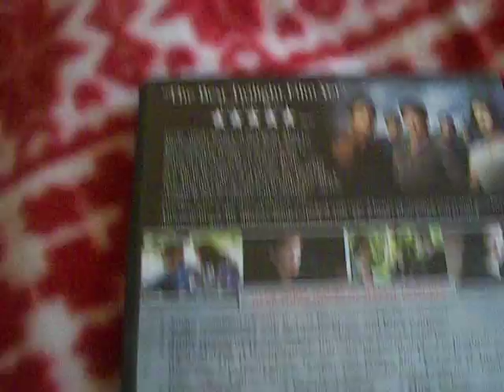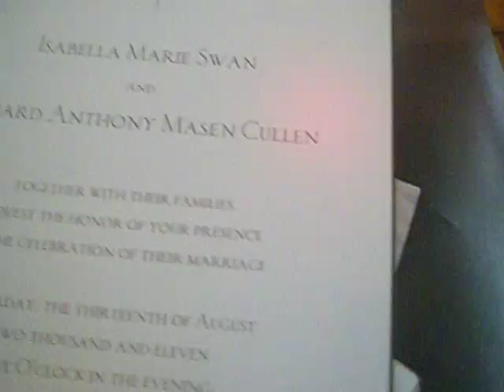At Home | Vlog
please thumbs up for this video